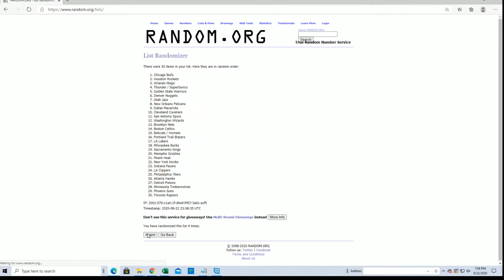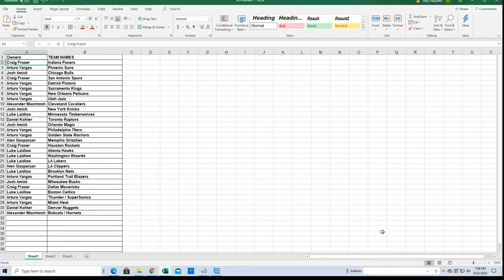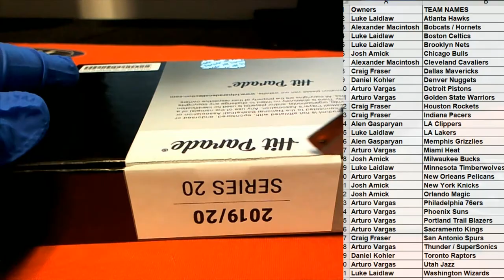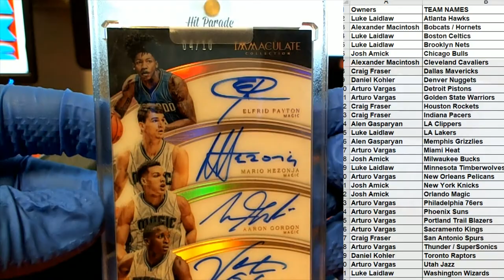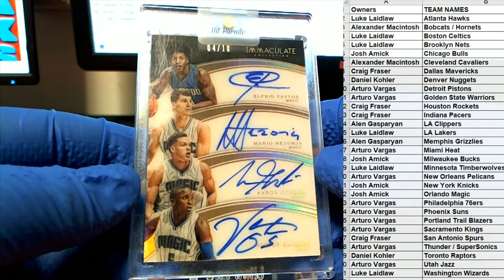2019 20 Hit Parade Basketball Platinum Limited Edition Series 20 ID HPLIMBASK107